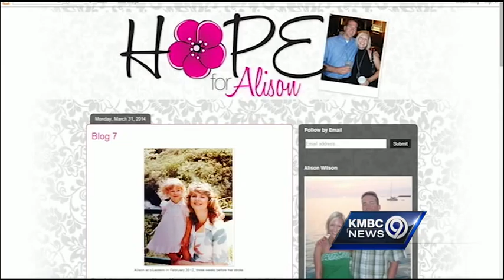Overland Park stroke survivor donates hair to Locks of Love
A 33-year-old woman who suffered a life-changing stroke a couple of years ago recently had a haircut -- so she could make a donation to Locks of Love, which makes hairpieces for ill children.